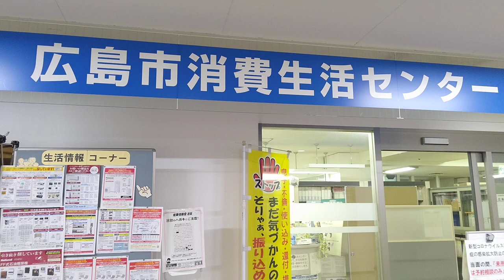[アクア広島]日立製エスカレーター 8F→B1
日立のエスカレーターはデマケーションライン(黄色の線)が美しいが、それ以上に細かい所まで清掃が行き届いててピカピカなのが素晴らしい。天板は反射して眩しいくらいだ。
特に3基並ぶ4F→3Fの所がお気に入り。